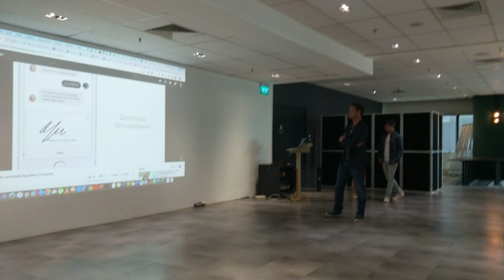SFA - ASMTB Talk